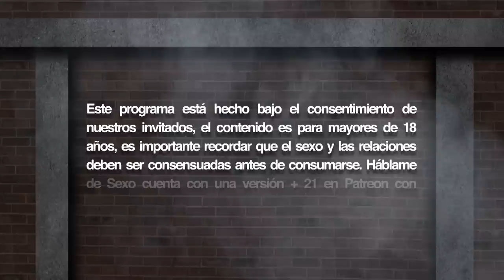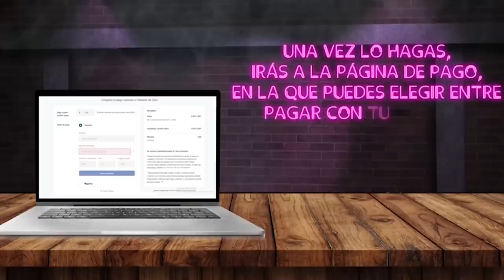Háblame de Sexo - Kathy La Morena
Un programa caliente con la morena más caliente, Kathy La Morena, no te pierdas todo lo que tiene para decirle a Budú, un programa sin censura 🔥🔥🔥🔥